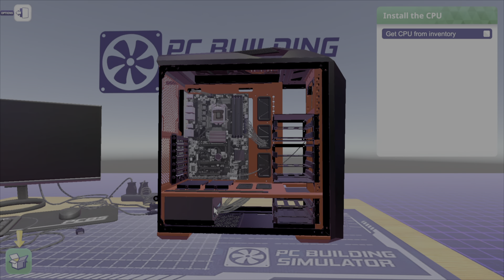PC Building Simulator - PS5 Gameplay